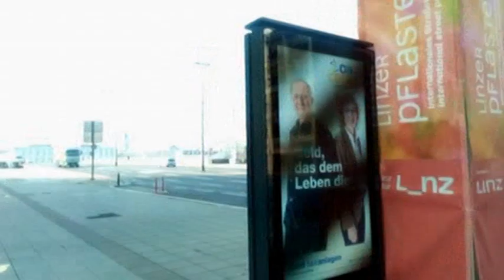Papa-Robot! Binese-Bembo na Carmel-Odia balobi Mirinda Abaku etc bolanda bino moko